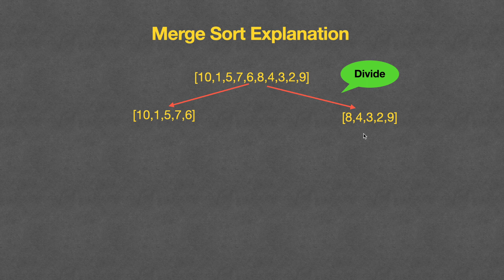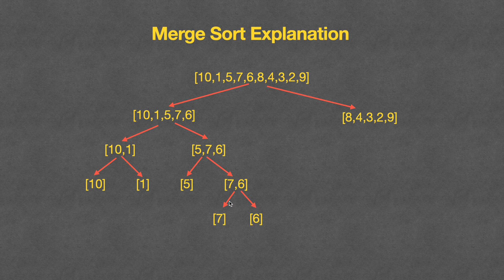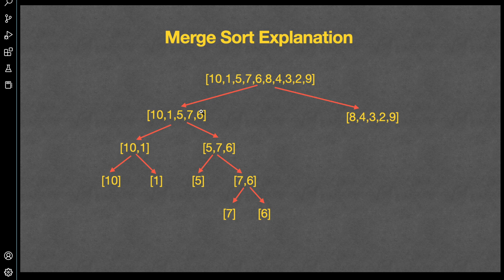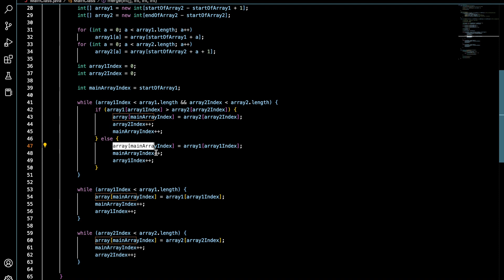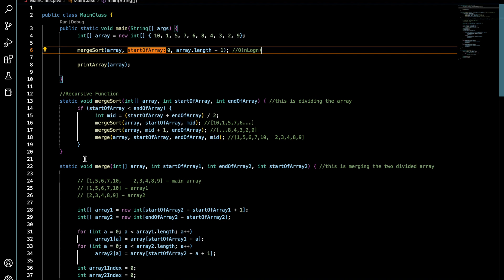Merge Sort Algorithm || Step By Step Solution In Hindi